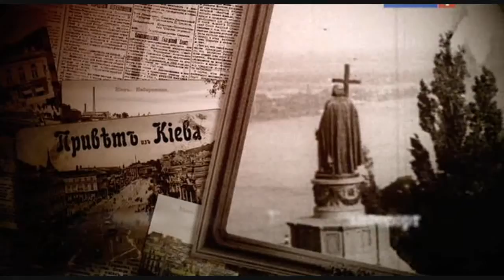отрывок из мхф "Белая гвардия"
многосерийный художественный фильм "Белая гвардия"
2012г.
режиссер: Сергей Снежкин
Ксения Раппопорт в роли Елены Васильевны Тальберг
Николай Ефремов в роли Николки Турбина